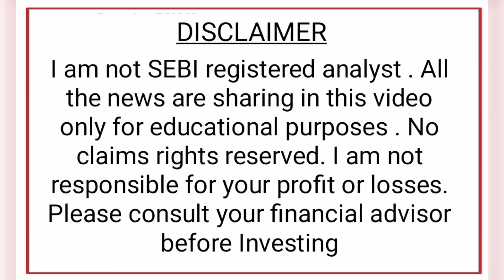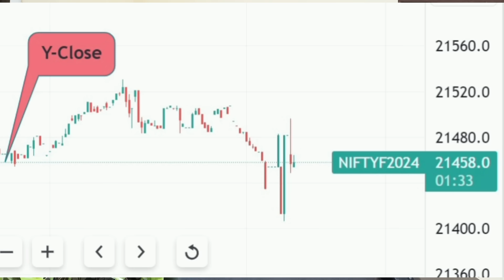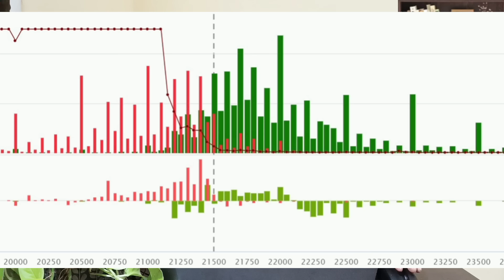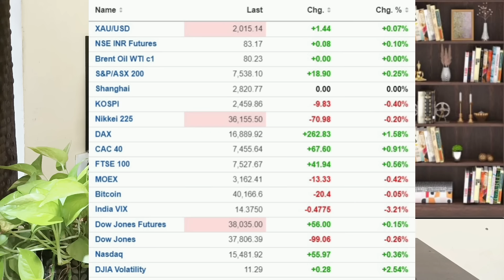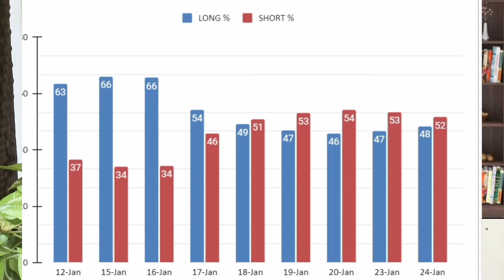Pre Market News | Stock Market News Malayalam | Stock Market Kerala